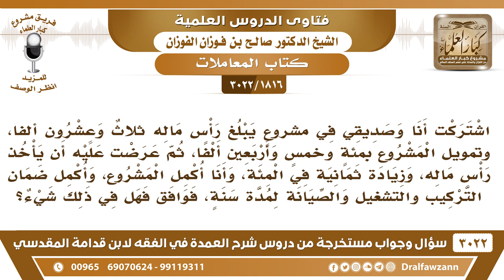[1816 -3022] اشتركت مع صديقي في مشروع ثم عرضت عليه أن يأخذ رأس ماله مع زيادة 8%، وأنا أكمل المشروع!!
-"[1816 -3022] السؤال: اشتركت أنا وصديقي في مشروعٍ يبلغ رأس ماله ثلاثٌ وعشرون ألفاً، وتمويل المشروع بمئةٍ وخمسٍ وأربعين ألفا، ثم عرضت عليه أن يأخذ رأس ماله، وزيادة ثمانية في المئة، وأنا أكمل المشروع، وأكمل ضمان التركيب، والتشغيل، والصيانة، لمدة سنة، فوافق فهل في ذلك شيء؟
الجَوَابُ: والله هذا ما أعرفه هذا ما أعرفه.
للاشتراك في قناة الشيخ صالح الفوزان

للاستفسار والإقتراحات والدعم
رئيس الفريق
لمشروع كبار العلماء